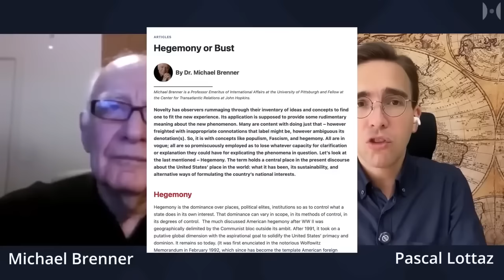EE UU está aterrorizado, hegemonía o nada.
El ascenso de China es la mayor amenaza existencial para los EE. UU. en su historia, no por peligros de seguridad, económicos o epistémicos, sino puramente porque invalida la autoconcepción de las élites de Washington que se equiparan con "el mundo". El mero hecho de que haya un concepto contrario en el escenario global que rivaliza con éxito con los EE. UU. en todas las esferas—desde la economía, la tecnología, la cultura y la influencia extranjera—invalida su hegemonía y, por lo tanto, el núcleo de la autoimagen moderna de los EE. UU.